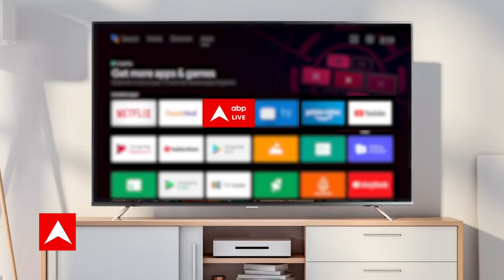एक्शन सीन शूट करते हुए घायल हो गए Karan Kundra , देखिए वीडियो | Hot News